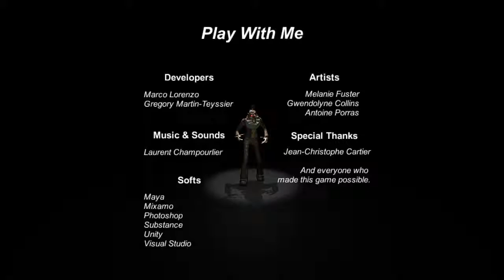Play With Me Dream Warrior Gameplay [No Commentary]